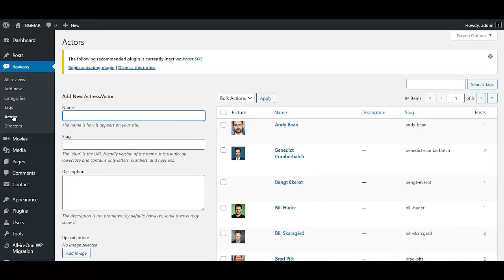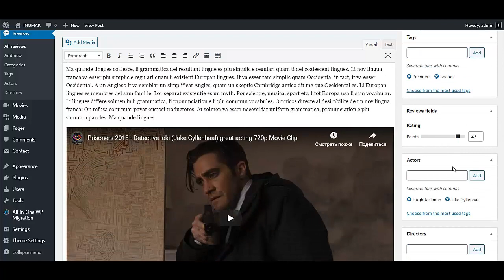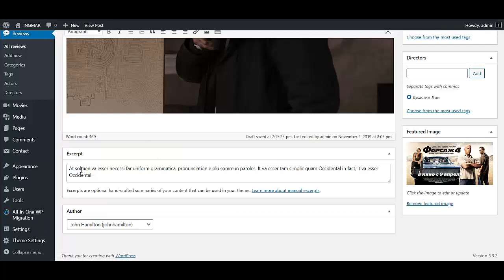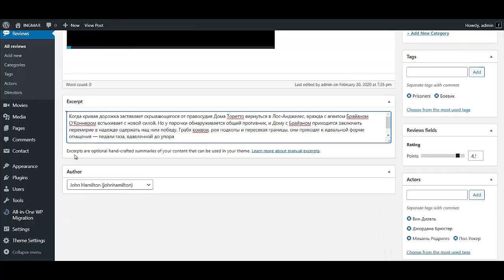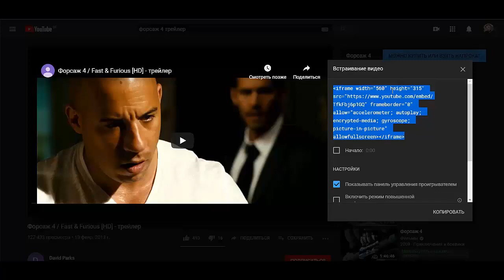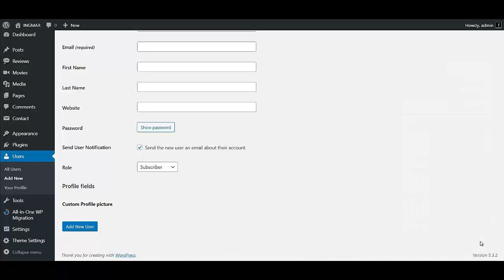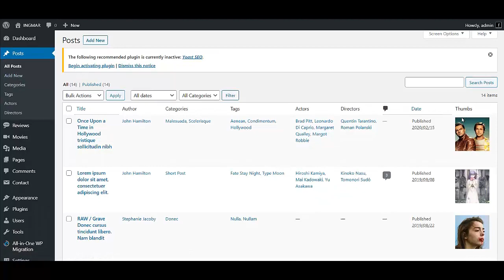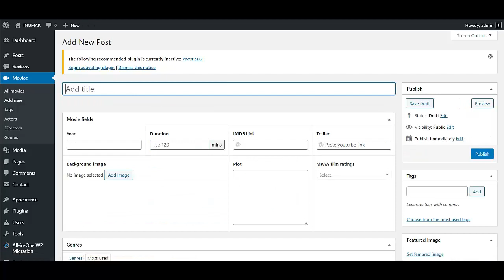Создать сайт кино онлайн по шаблону Как создать онлайн кинотеатр Создание киносайта на wordpress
Вам необходимо узнать как создать сайт для просмотра фильмов онлайн - тогда смотрите это видео. Если Вы ищете информацию о том как создать киносайт бесплатно и в принципе Вам необходимо создать сайт для просмотра фильмов онлайн , то это видео будет Вам полезно. Действительно качественной информации о том как создать сайт для видео на просторах рунета крайне мало. Очень огромная аудитория ищет информацию о том как создать свой сайт для видео и лишь самая их малая часть находит то что искали. Но если Вы просто жаждете узнать как создать свой сайт для фильмов, то обязательно пройдите этот интенсив. Если же Вас интересует создание сайта кинотеатра, то Вы можете обратиться ко мне за помощью. Но если Вы хотите  создать сайт для фильмов с нуля самому, то обязательно посмотрите это видео. Итак если Вас интересует то как создать сайт кино онлайн по шаблону, то Вы можете спросить у меня совета. Для самых продвинутых и любознательных, которые хотят создать киносайт бесплатно я расскажу о нескольких топовых вариантах оформления подобного сайта. Если Вам нужно оперативное создание киносайта, то Вы можете заказать создание подобного сайта у меня. Все ссылки есть в описании. Если Вам нужен подробный материал на тему как создать сайт видеоурок, то я могу поработать с Вами лично один на один. Итак если вас интересует создание киносайта на wordpress, то Вы нашли то, что искали. Вам нужно создание киносайта с нуля — тогда переходите к просмотру этого курса. Если Вас интерессует как создать онлайн кинотеатр, то пройдите этот курс